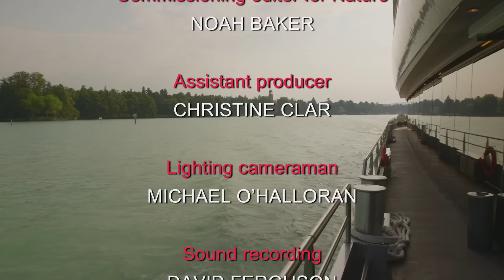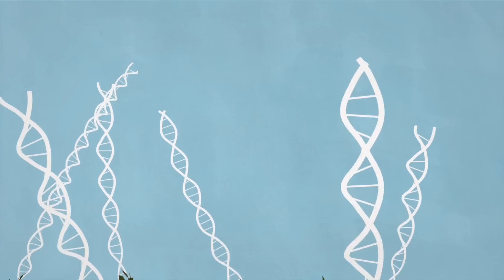A challenge for academia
Laureate Eric Betzig ignored the traditional boundaries of academic disciplines. He attributes his success to a background in industry. Should young scientists look outside of the university system to progress their careers?

A sponsor message from Mars, Incorporated – partner of the Lindau Nobel Laureate Meetings – follows the credits.